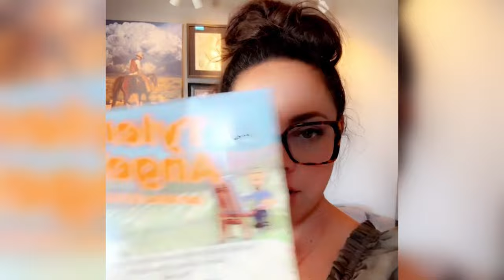Warner Springs Art Guild presents the Wine & Art Trail Tour! Featured Artist Stacey Landfield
May 20 & May 21! Take the road less traveled! Enjoy a self-guided tour on Highway 79 South along San Diego County's North Mountain Wine Trail. Spend the day or the weekend discovering new terrain, browsing art by professional artists and makers, taking in unique vistas of the backcountry landscape, hiking the beautiful trails, and sipping award-winning wines at boutique family wineries and the craft beer bottle shop of Garage 79.

Mother says, "Be sure to like and follow these Instagram allstars!"